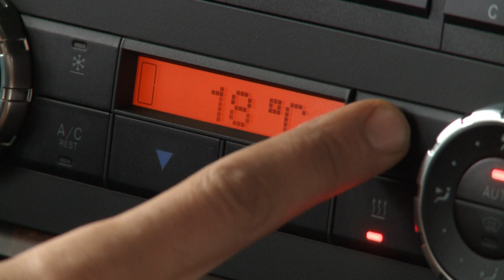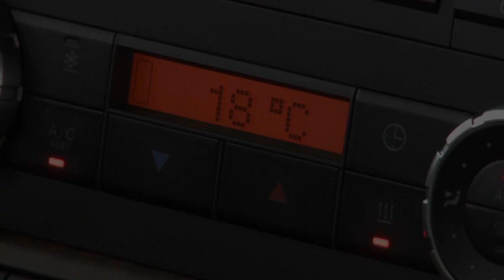New Actros. Calefacción y ventilación